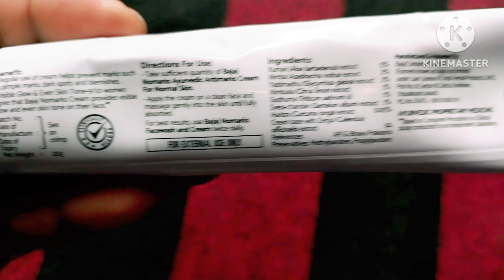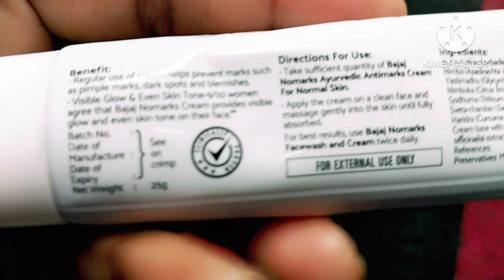चेहरे कि झाइयां, झुरियां, कालापन को मिटाता है| NOMARKS Cream review| Ayurvedic fairness cream| skin